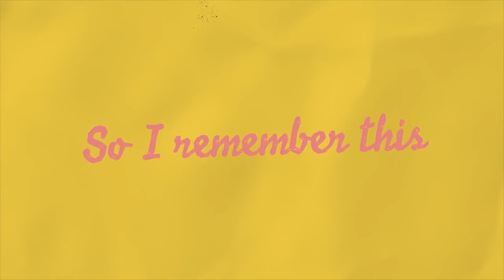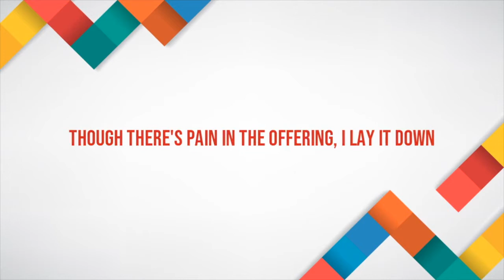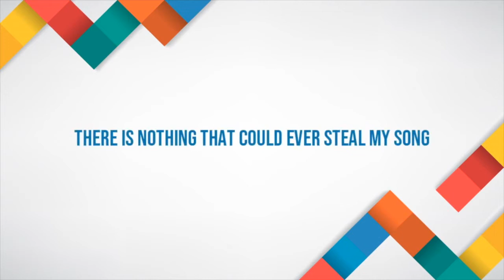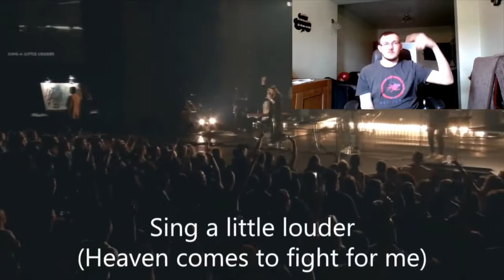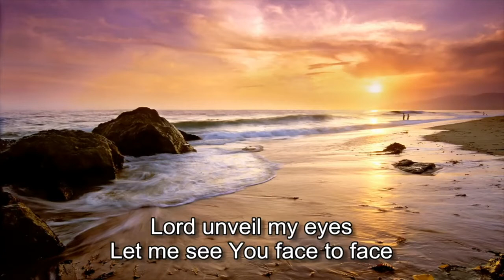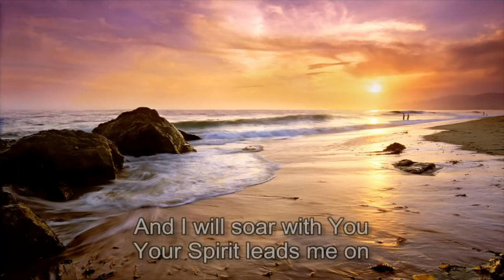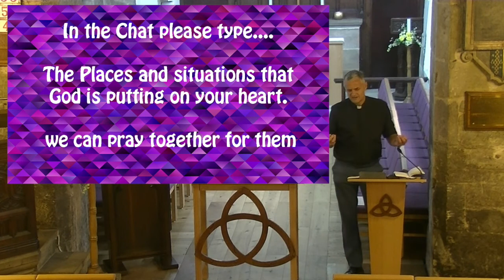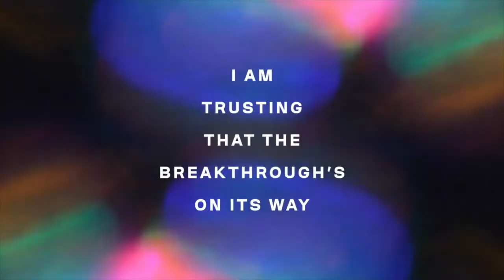St Helens Church Online Together 23rd Aug